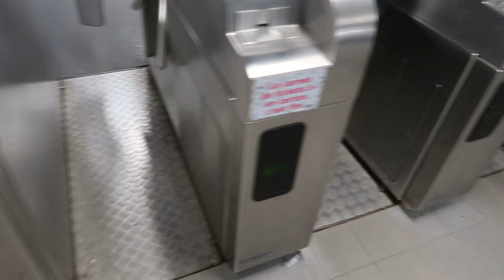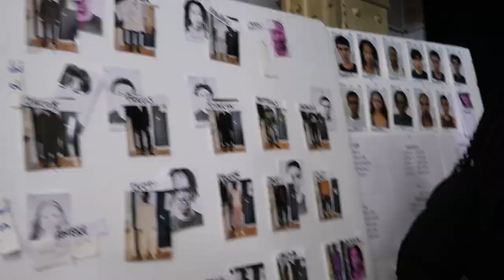PARIS FASHION WEEK 2023!!! - Daily Carrington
FAQ
Age? 20
Where are you from? London, UK
What do you study? Journalism